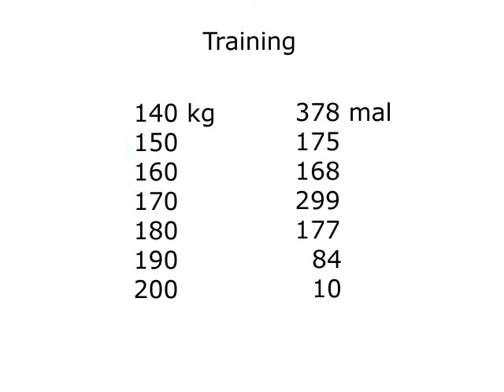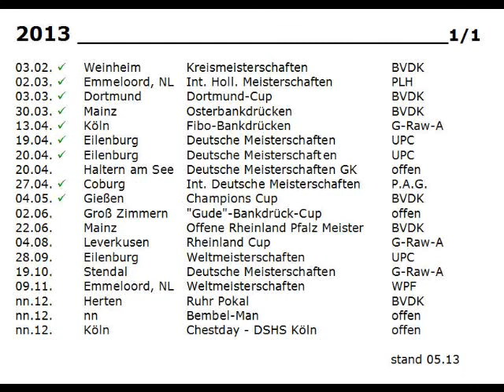Raw Bankdrücken - Walter Kurda - 2013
Teil der Wettkampfsaison 2013 (Jan-Mai) beendet